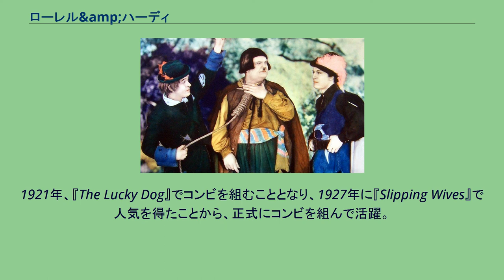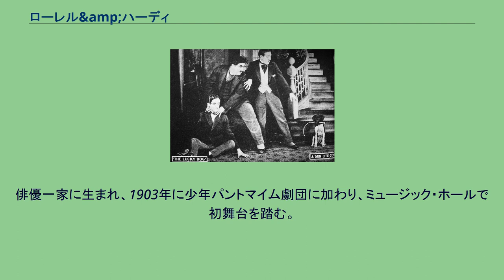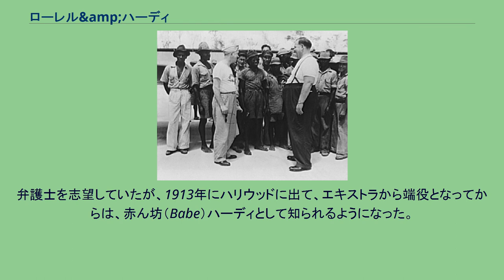ローレル&amp;ハーディ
『The Lucky Dog』の映画ポスター（1921年） ローレル&ハーディ（Laurel and Hardy）はかつてサイレントからトーキーの時代にかけて活躍したアメリカのお笑いコンビ。
チビで気弱なスタン・ローレルと、デブで怒りんぼのオリヴァー・ハーディによるこのチームは、日本でも「極楽コンビ」の名称で親しまれた。
『The Lucky Dog』がコンビの初仕事だった（1921年） もともとは、ローレル、ハーディー両人とも、喜劇映画の大製作者ハル・ローチの下でコメディアンとして働いていた。
1921年、『The Lucky Dog』でコンビを組むこととなり、1927年に『Slipping Wives』で人気を得たことから、正式にコンビを組んで活躍。
笑いのスタイルとしては、ささいなことから争いが始まり、お互いにぶっ壊しっこをして、最後にはすべてが滅茶苦茶になるというのが基本のパターンだった。
『天国2人道中』の巻頭場面（1939年） その後、トーキーの時代に入っても、人気が衰えることはなかったが、1940年にローレルとハル・ローチの間に軋轢が生じたことから、二人してローチの下を離れてからは、映画製作の際、制約が多く、全盛時代に比べると精彩さは失われた。
1945年までコンビ活動を続け、その後6年間のブランクの後、1951年にフランスで出演した『Atoll K』が二人の最後の共演となったが、晩年は二人とも金銭的に恵まれなかったという。
コンビを組んで17年、長編、短編あわせて出演作は104本にのぼる。
またこうしたコンビには珍しく私生活でも2人は仲が良かったという。
1967年のビートルズのアルバム「サージェント・ペッパーズ・ロンリー・ハーツ・クラブ・バンド」のジャケットに登場した。
2018年には二人の晩年を描いた映画『僕たちのラストステージ』（原題: Stan & Ollie）が公開された。
1943年のローレルとハーディー スタン・ローレル（Stan Laurel, 1890年6月16日 - 1965年2月23日） イギリス、ランカシャー州ウルヴァーストン出身。
本名はArthur Stanley Jefferson。
俳優一家に生まれ、1903年に少年パントマイム劇団に加わり、ミュージック・ホールで初舞台を踏む。
その後、チャールズ・チャップリンも在籍していたフレッド・カーノ一座に参加し、時にはローレルがチャップリンの代役をつとめたこともあった。
1910年に渡米、1915年に映画デビューして以来、ハーディとコンビを組むまで50本の短編コメディに出演した。
1960年度のアカデミー賞でコメディ映画における創造的パイオニアとして特別賞を受賞した。
結婚歴は4度。
オリヴァー・ハーディ（Oliver Hardy, 1892年1月18日 - 1957年8月7日） アメリカ、ジョージア州ハーレム出身。
本名はNorvell Hardy。
弁護士を志望していたが、1913年にハリウッドに出て、エキストラから端役となってからは、赤ん坊（Babe）ハーディとして知られるようになった。
結婚歴は2度。
『玩具の国』（1934年） 『快賊ディアボロ』 (1933) 『Utopia』（1951年）